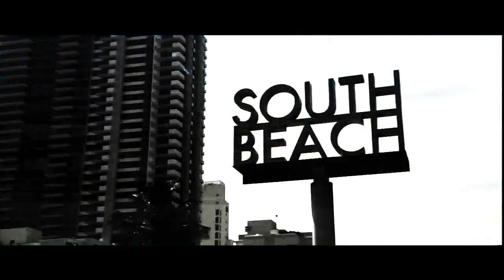[H4L] The Science Of Basketball - Official Trailer[Phoenix32]